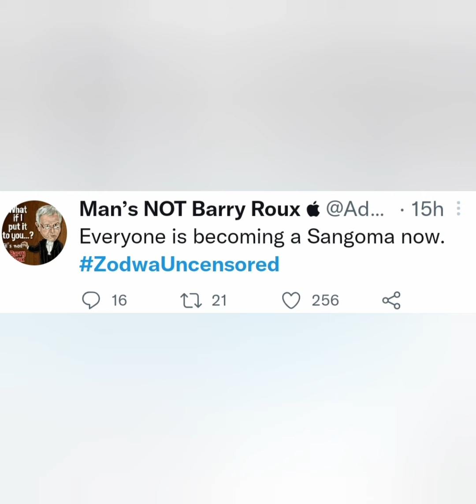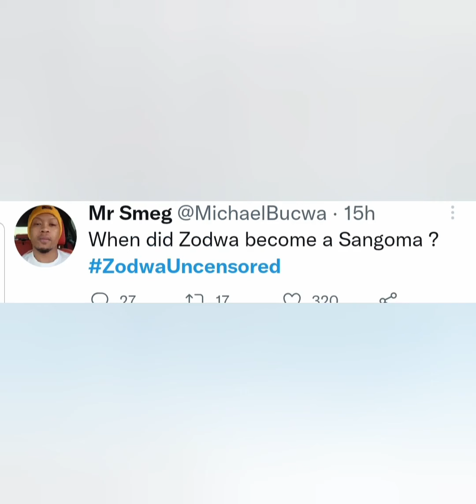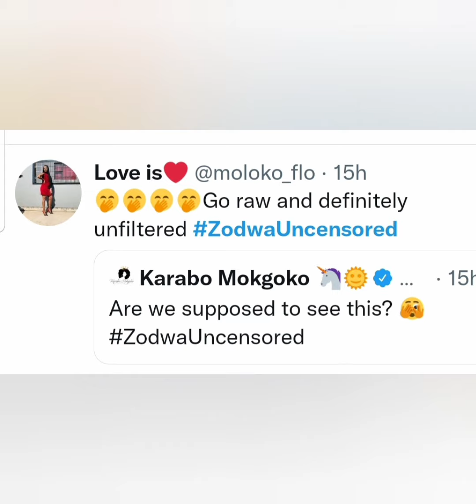Zodwa Wabantu Unsensored Episode 02